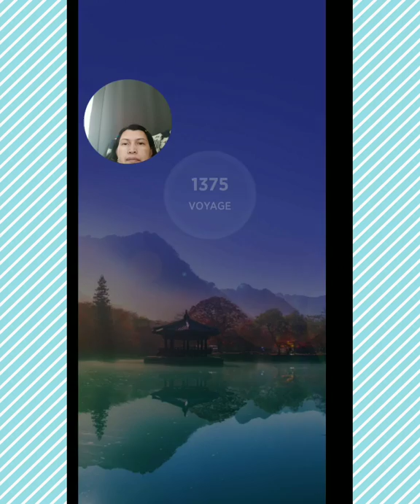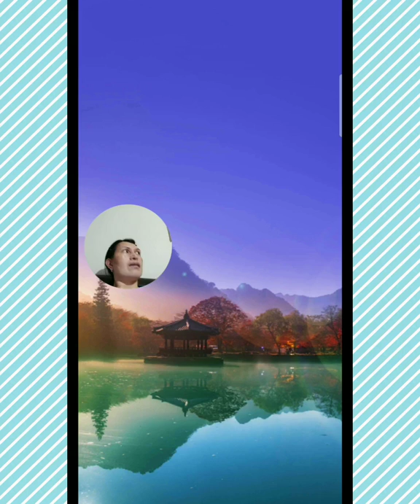Let's Play WORDS OF WONDERS! Level 1374 to 1391